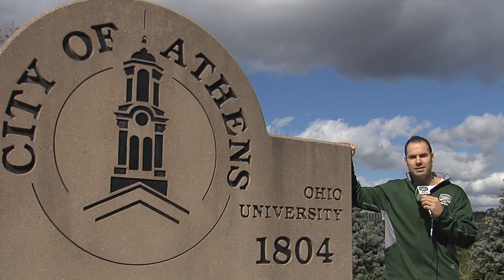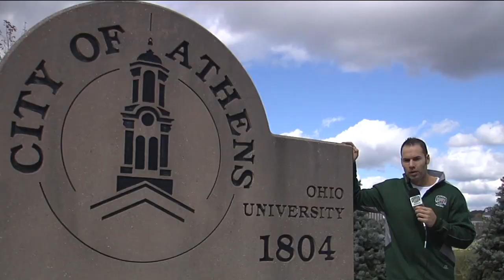Ohio Football 2012: Akron Preview